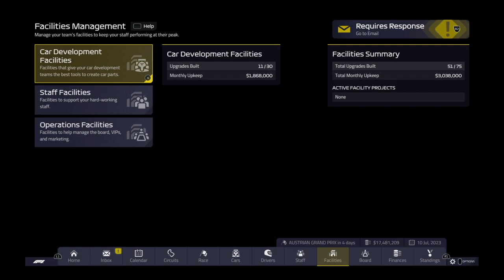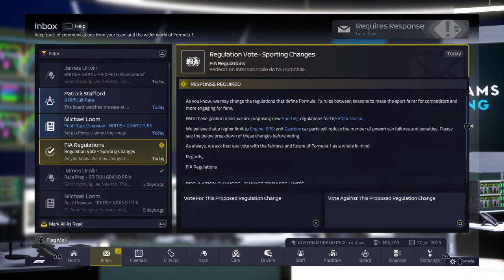F1® Manager 2022 Williams F1 round 10 Britain season 2